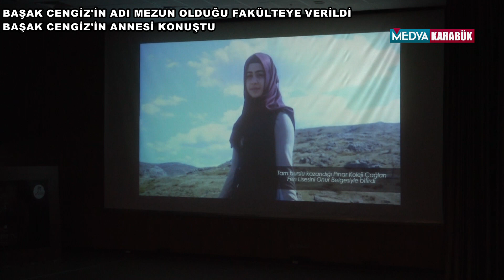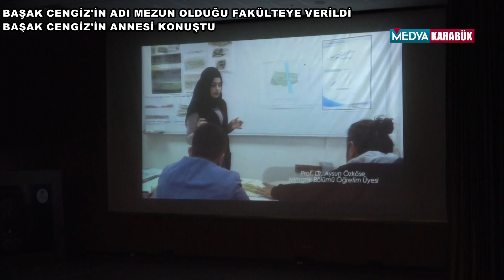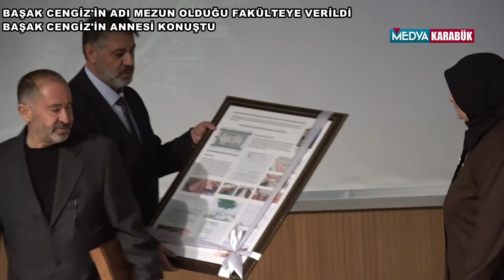BAŞAK CENGİZ'İN ANNESİ KIZININ ADININ VERİLDİĞİ FAKÜLTE'DE KONUŞTU